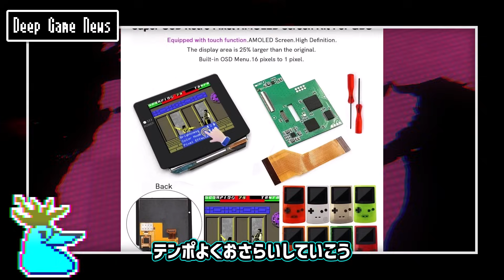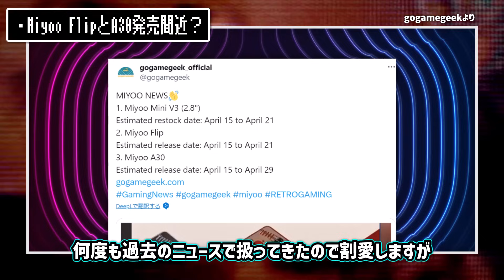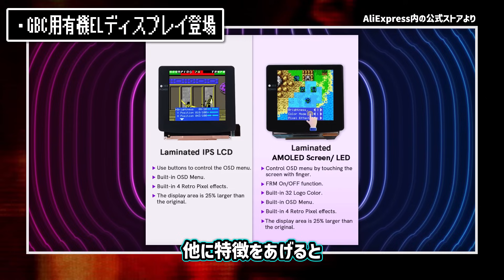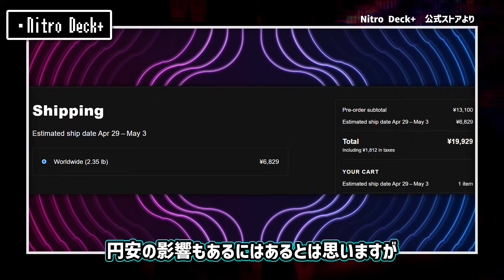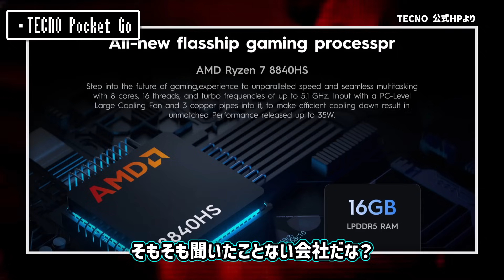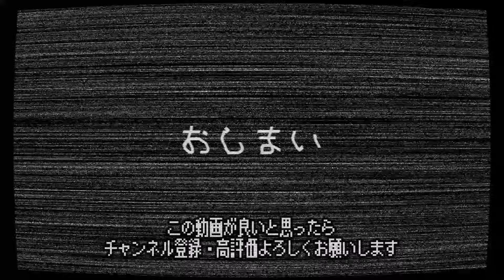Powkiddyの快進撃かもしれない他 DGN 2024年3月号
ブログ

目次
00:00 導入
00:25 ・RGB20SX
01:28 ・Miyoo FlipとA30発売間近？
02:04 ・GBC用有機ELディスプレイ登場
02:50 ・Nitro Deck+
04:01 ・TECNO Pocket Go
04:51 ・MSI Claw A1M
05:42 ・Mini GB